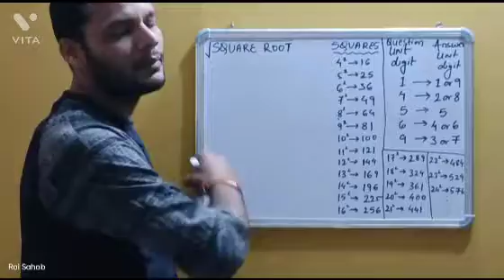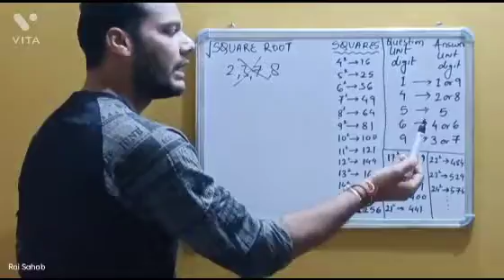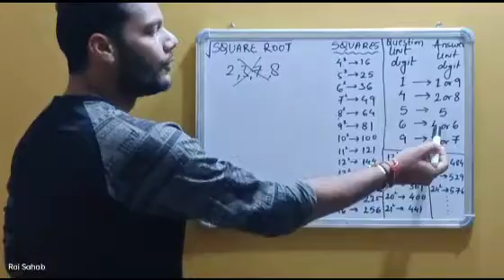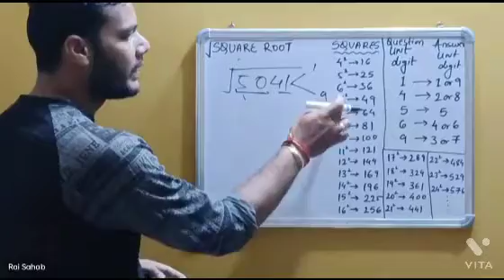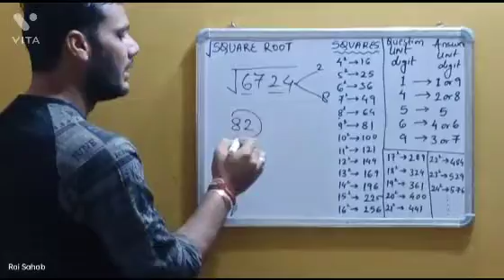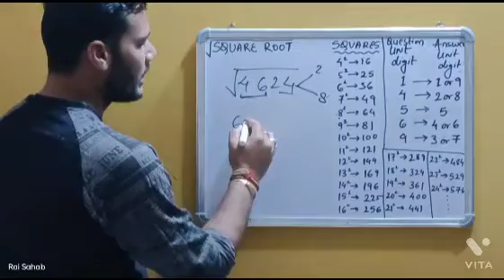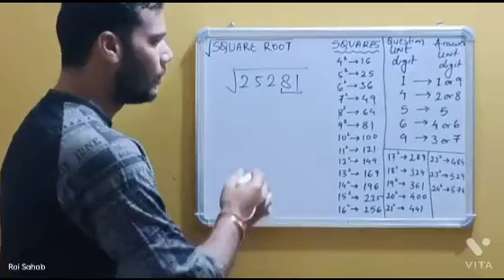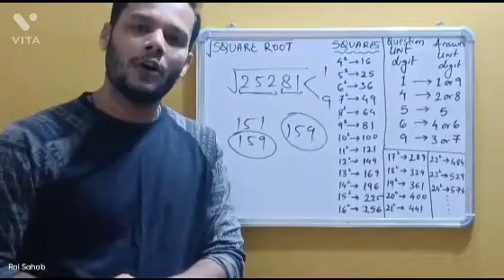Square root with tricks | mathematics on fingers | practice & apply..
Hello Aspirants,

Just follow the trick and solve any square root in few seconds. I hope this will help you in every exam you appear for and will minimise your time to solve...
Try to solve more questions based on this trick and become perfect.
also let me know if you all have any trouble in solving any mathematical question or in any other subject... I am always here to help..!!!

Yours only
Rai Sahab